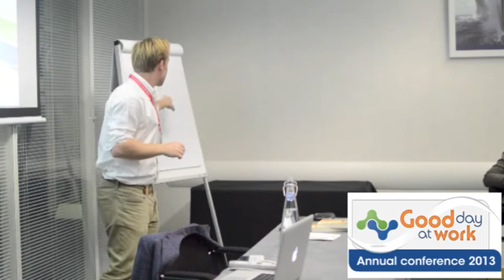From Socrates to the modern workplace - Jules Evans on the power of knowing yourself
Jules Evans is a philosopher, writer and BBC New Generation Thinker 2013. Here he discusses the first Socratic truth in a session at the Good Day at Work Conference 2013 - and tells us what we can learn from ancient philosophy to make us more resilient and well.